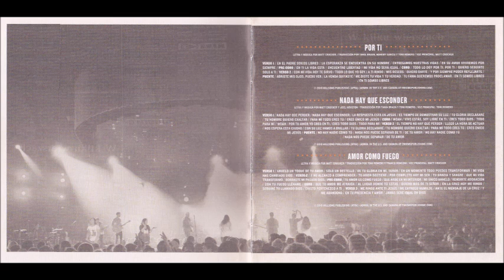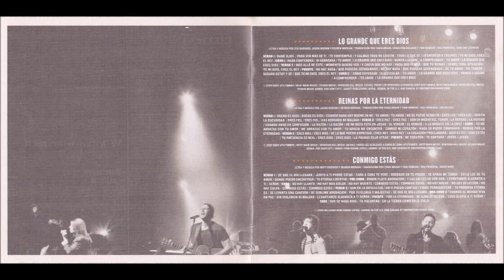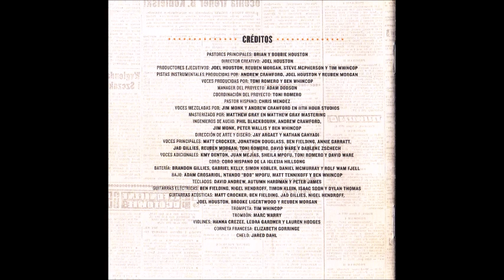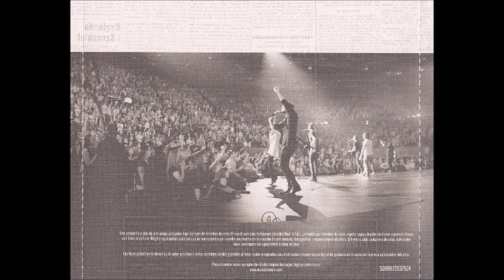Hillsong Por Ti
Canción: Por Ti
Intérprete: Jad Gilles
Album: En Mi Lugar
Año: 2011
Compositor: Matt Crocker